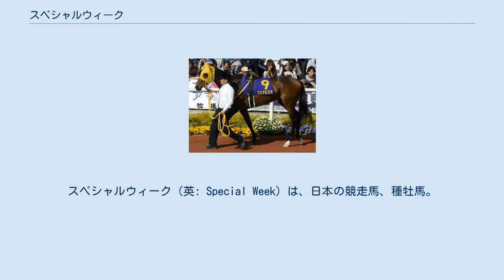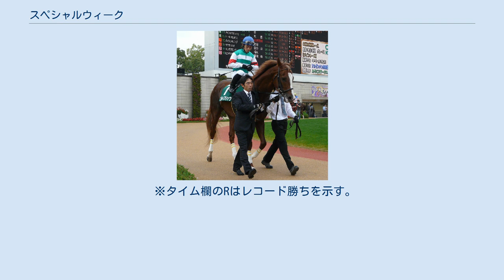スペシャルウィーク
スペシャルウィーク（英: Special Week）は、日本の競走馬、種牡馬。
主な勝ち鞍は1998年の東京優駿、1999年の天皇賞 (春・秋連覇)、ジャパンカップ。
テイエムオペラオーに記録を更新されるまで、当時の日本最高賞金獲得馬であった。
 1995年、北海道門別町の日高大洋牧場にて誕生。
父・サンデーサイレンスは現役時代アメリカで14戦9勝、内GI6勝を挙げ、4歳時にはケンタッキーダービー、プリークネスステークスの2冠を制覇。
三冠を狙ったベルモントステークスはライバルのイージーゴアに敗れたものの、この年の全米年度代表馬に選出されている。
母・キャンペンガールはデビュー前に厩舎の洗い場で暴れて怪我をしてしまい未出走で終わっているが、曽祖母に名牝シラオキを持つ血統の良さ（血統表を参照）から繁殖牝馬としての期待は高かった。
 前年の12月、母キャンペンガールは本馬の受胎中に急に疝痛の回数が増えるようになり、周期も徐々に短くなっていった。
2月になる頃には週に1、2度疝痛を起こすようになり、獣医からは腸の一部が壊死していると診断され、生命の危機とも言える状態に陥った。
5月2日の午前9時過ぎ、キャンペンガールは疝痛で苦しみ出し、10時過ぎにはいままでにないほどの苦しみ方でもがき始め、牧場スタッフ・獣医ら総出でキャンペンガールの出産を促し、本馬は誕生した。
本馬の誕生直後にキャンペンガールは別の馬房に移され、本馬には乳母馬として輓馬といわれる重種馬が手配された。
しかし、乳母馬はやや気性の荒いところがあり、仔馬を遠ざけようとしたため、仔馬と乳母馬が慣れるまでの処置として、スタッフは木でやぐらのようなものを組み、そこに乳母馬を入れて動かないようにし、お乳の部分は出るようにして仔馬が飲みたい時にはいつでも飲めるようにした。
出産の5日後キャンペンガールは死亡し、離れた馬房にいた本馬は母の死を感じたかのようにずっと啼いていた。
 そのころを過ごした日高大洋牧場では、あまりほかの馬たちと行動をともにすることがなくいつもひとりで遊んでいた。
乳母の気性がきつかったため、人の手をかけて育てられた。
 デビュー戦 1997年11月26日、阪神開催の新馬戦（1600メートル）で武豊を鞍上にデビュー。
追い切りの時計の良さから直前の単勝オッズは1.4倍の一番人気に支持され、二番人気の対抗馬と目されていたタックスパラダイスは4.8倍、三番人気のレガシーハンターは7.5倍と大きく離れていた。
自身の枠入り前にエイシンワンサイドが枠入りを嫌い、ムーンライターが枠内で立ち上がったが、スペシャルウィークは落ち着いて自分の枠入りを待った。
大外8枠の14番からスタートし、道中は4〜5番手を追走。
2コーナーで外から内に切れ込み前を射程圏に捉えると、34秒8とメンバー最速の上がりを記録して持ったまま勝利。
2着のレガシーハンターとは2馬身差、3着のオルカインパルスとは4分の1馬身、4着のエイシンワンサイドとは4馬身の差をつけていた。
勝ちタイムは1分36秒9で、当日は稍重発表ながら次のレースは不良馬場となるほどの雨が降る中での好タイムであった。
レース後のインタビューで武は「将来性はかなり高いですね。いつでも反応してくれそうな手応えだったし、直線で仕掛けてからの反応も抜群でした。調教で乗った時にイメージした通りの競馬をしてくれました。強い馬ですね」とコメントした。
 年明け、1998年1月6日に京都競馬場で行われた自己条件戦の白梅賞は予定を1週早めての出走で1番人気に推されたが、14番人気の武幸四郎騎乗の地方馬アサヒクリークのハナ差2着に敗れる。
1月31日のつばき賞を除外されその翌週に行われたきさらぎ賞に格上挑戦し重賞制覇を達成。
続く弥生賞も良血馬キングヘイローやデビューから2戦2勝のセイウンスカイを破ってクラシック戦線の主役に躍り出た。
同世代には外国産馬のエルコンドルパサーやグラスワンダーがいたが、当時は外国産馬にはクラシック競走への出走が認められていなかった。
 皐月賞 同年4月19日に中山競馬場で行われた皐月賞では単勝1番人気に推されたが、セイウンスカイの3着に敗れた。
当時は芝の保護を目的として皐月賞の前週まで内側の移動柵を3メートル外側にずらして競走を施行し、皐月賞の週に内側に移動させるという施策がとられていたが、これによって内側の走路に3メートル幅の芝生が生えそろ...